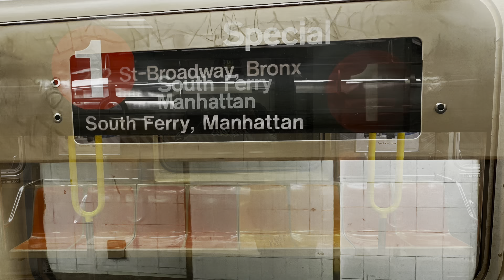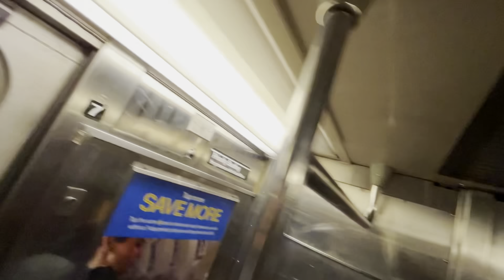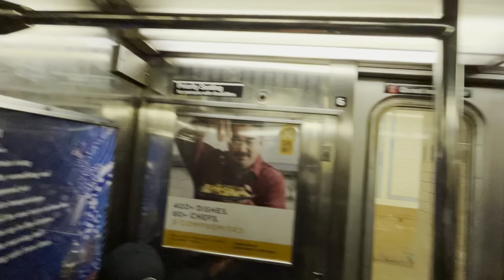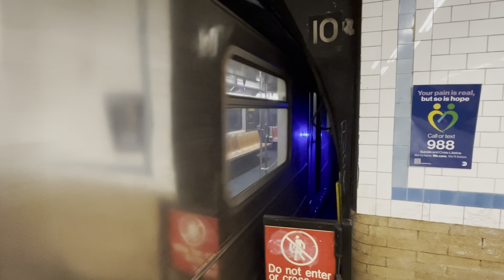On board a 116 Street bound R62A 1 train from South Ferry to 116 Street-Columbia University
Seen here is a ride on a 1 train, operated by R62A, bound for 116 Street-Columbia University.

Due to structural maintenance, 1 train service was split into two sections:

1. South Ferry and 116 Street-Columbia University.

2. Dyckman Street and Van Cortlandt Park-242nd Street.

Free shuttle buses replaced the 1 train in three different sections:

1. 116 Street-Columbia University to 168 Street.
2. 168 Street to 191st Street.
3. Dyckman Street between the A train stop to the 1 train Stop.

I was hoping to see if they were going to use some loaners from the 2 or 3, which would be rare since it was weekend construction, but they didn’t use any loaners since they had enough R62As to cover the 1 for the weekend. Also we were moving in a slow pace of speed since 2 and 3 trains were sharing the local track due to track maintenance on the express track, thus making 1 train service to run 8 minutes in service, and this part here was running in Manhattan only.

Also, there was no rollsign showing 116 Street since most of it showed “Listen for Announcements”, which is a new thing embedded into the rollsign, others would show “Special” as well, but the rest of it would show its normal location which is “242 Street-Broadway”.
In the end, it went to relay at 137 Street-City College, bypassing 125 Street since most of the stations on the 1 were closed due to structural maintenance, and train operators would have to switch back out from there to head back downtown by switching out and bypass 125 Street to get back to 116 Street to start service again on the downtown side.